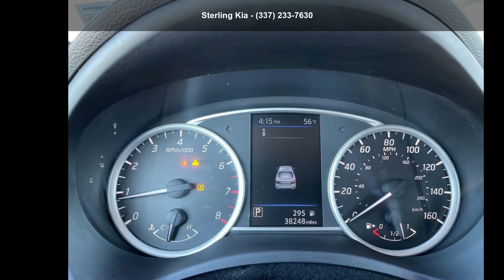2019 Nissan Sentra SV CVT *Ltd Avail* - Sterling Kia - La...